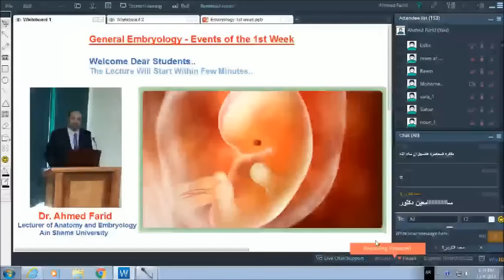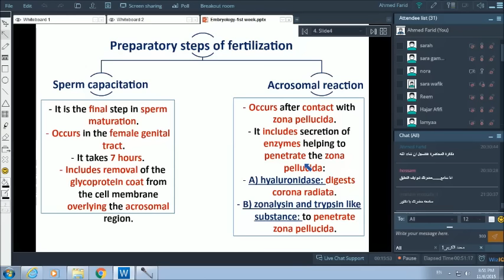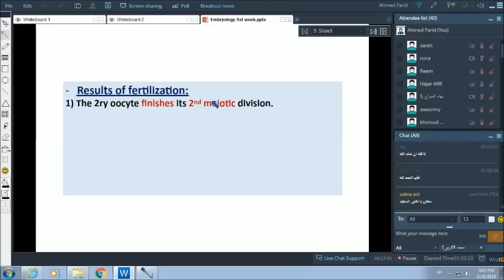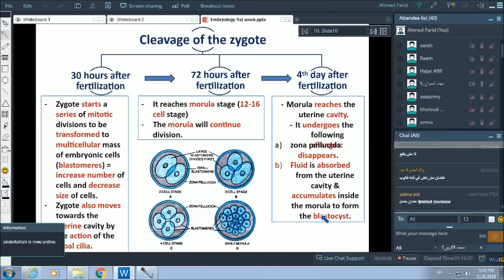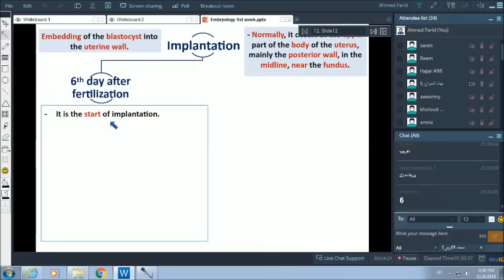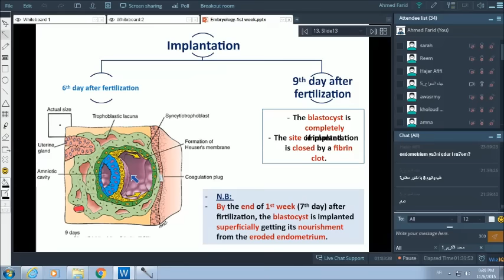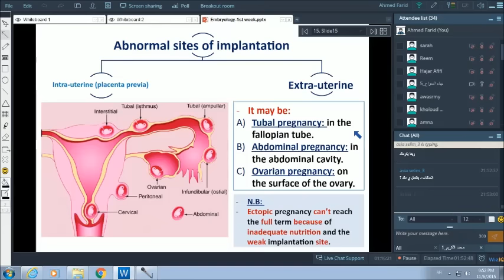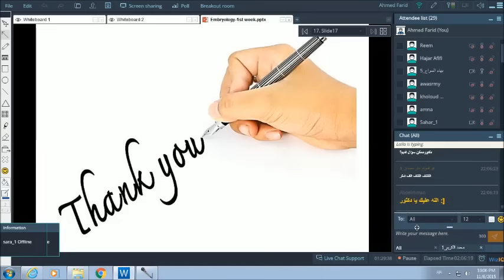Events of 1st week of pregnancy-Dr.Ahmed Farid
a recorded online lecture demonstrating steps of fertilization, cleavage of the zygote, and implantation.